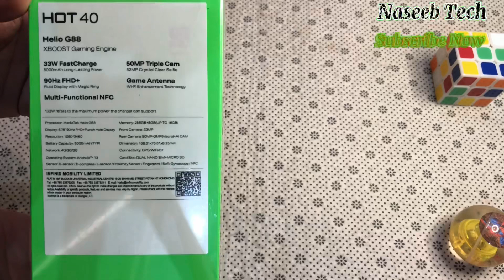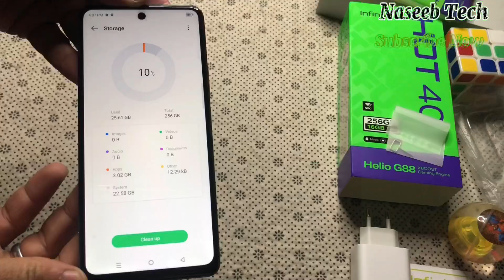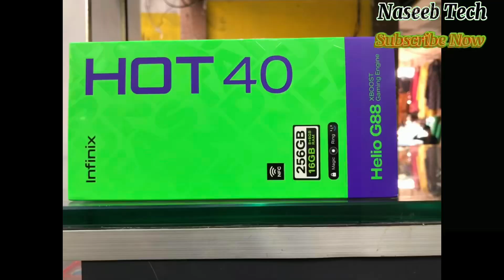infinix hot 40 unboxing | powerful phone in low price| 16GB RAM 256 GB ROM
INFINIX HOT 40 UNBOXING DESIGN SPECS REVIEW| 16GB RAM 256 GB ROM | POWERFUL PHONE IN LOW PRICE |

infinix,hot 40
hot 40 unboxing
hot 40 review
hot 40 price in pakistan
infinix hot 40 review
infinix hot 40 specs
infinix hot 40 unboxing unbox
infinix pakistan
hot 40 price
hot 40 unboxing
infinix hot 40 benchmark
infinix hot 40 gold
helio g88
infinix hot 40 price pakistan
best budget smartphone
infinix gaming phone
best budget gaming phone
budget game phone